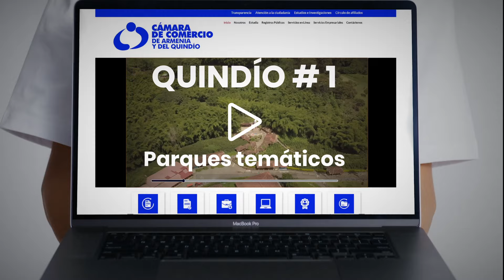🌟 ¡El Quindío es el destino #1 en parques temáticos de Colombia!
🌟 ¡Descubre el Quindío, el destino #1 en parques temáticos de Colombia! 🌟
Aquí, cada parque es una aventura única: ☕️ Recorre los caminos de los arrieros que forjaron nuestra cultura cafetera. 🦋 Déjate rodear por aves multicolor y mariposas en nuestros bosques tropicales. 🎢 Vive adrenalina pura en atracciones que te dejarán sin aliento. 🌊 Sumérgete en nuestras atracciones acuáticas y escapa de la rutina. 🌀
✨ Innovación, naturaleza y magia se mezclan para ofrecerte experiencias inolvidables. Si aún crees que no existe un lugar así, es porque no conoces el Quindío.
🎟️ ¡Ven y vive la magia!